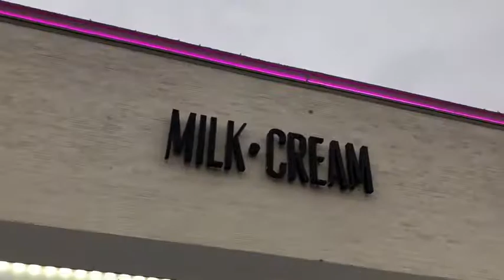News for Kids at LNE.news - AJ News - What's It Like to Get the Covid-19 Vaccine for Kids?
It's November 16, 2021. Annabella and John in their debut show, AJ News, teach kids what it's like to get the Covid-19 vaccine. After some ice cream, they also teach us about the World Series 2021.